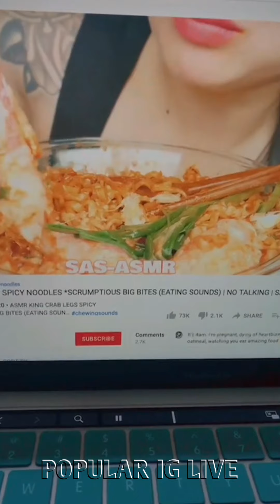Anneth Delliecia live instagram Mau Nyanyi digangguin adiknya terus